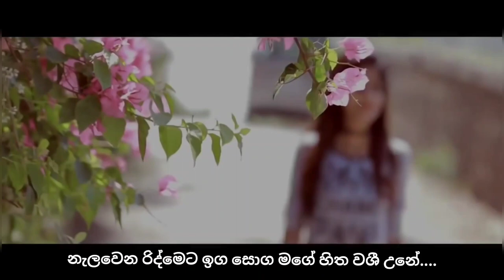එන්න සුදු නෝනා | new sinhala love song | sambola 2021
එන්න සුදු නෝනා sinhala love songs, love song sinhala ,sinhala love songs 2021

new song
sinhala new